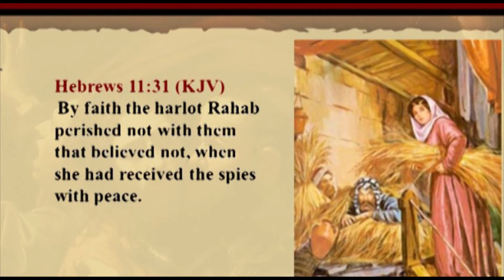MeMaw's Spies are in my Garden